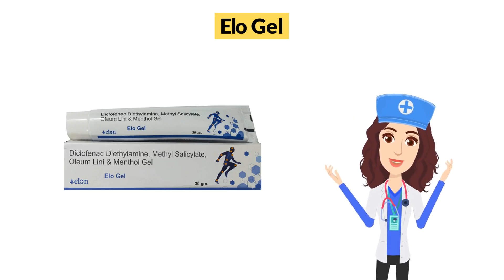Elo Gel Uses in Hindi | Side Effects | Dose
Elo Gel Uses in Hindi | Side Effects | Dosage